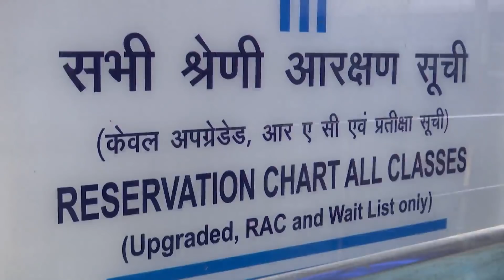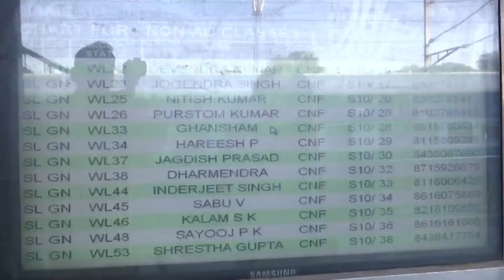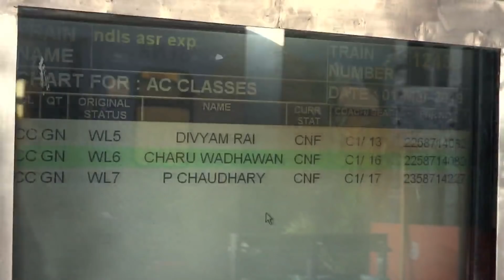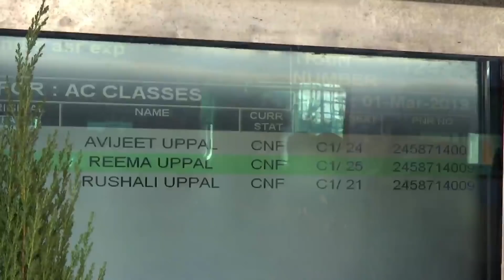Digital chart in Indian Railways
Courtesy: Ministry of Railways - India